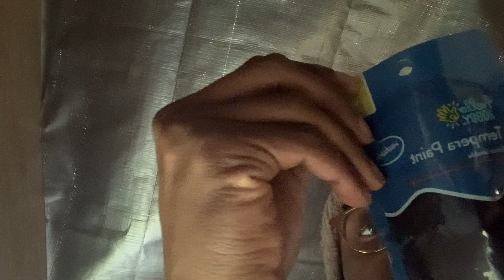Cigar talk part 1 intro handmade jeep